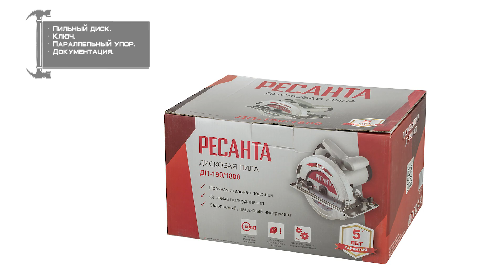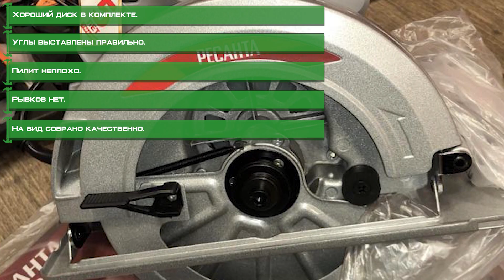Дисковая пила РЕСАНТА ДП-190 1800